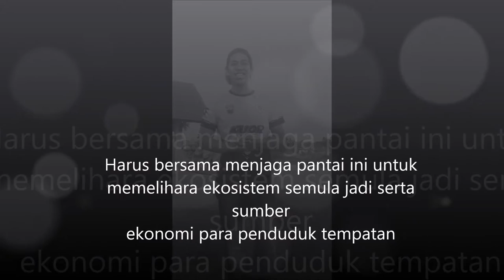Ady Syafiq, Ahmad Kamal, Ahmad Arsyad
Errosion Pantai Pok Nong, Terengganu